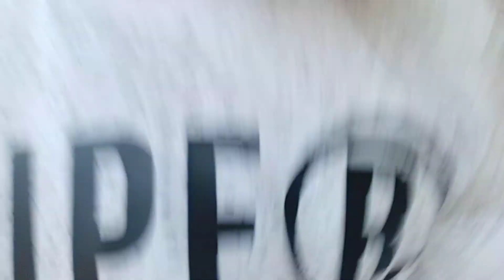Nagva_lagan_prasang 💗💗💗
DIU NI MOJ
MY NAME IS :
FROM : VANAKBARA & DIU (INDIA)

I HOPE TO RALLY LIKE MY VIDEO

             THANKS FOR SUPPORT GUYS ★Namaskar Dosto★🙏🙏🙏
DIU NI MOJ
MY NAME IS : 🤗🤗🤗